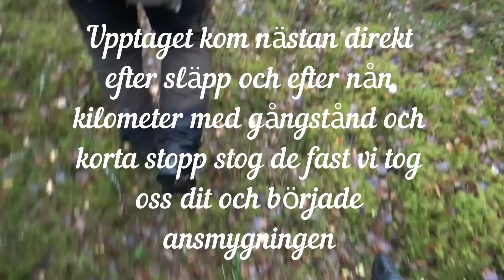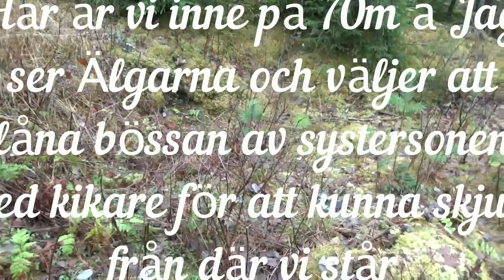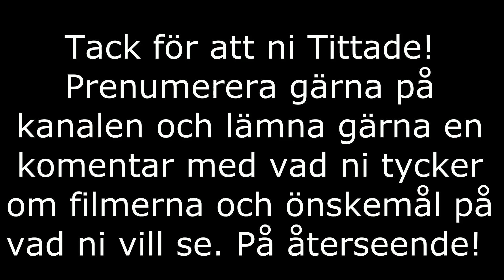Älgjakt med Jämthund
En dag i skogen med Klärkebäckens Bazze.